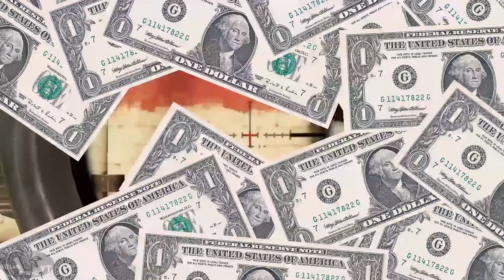WORLD BIGGEST LOBBY 😂😰 + MONTAGE COD MONTAGE 😈